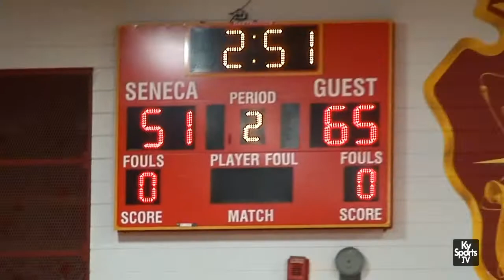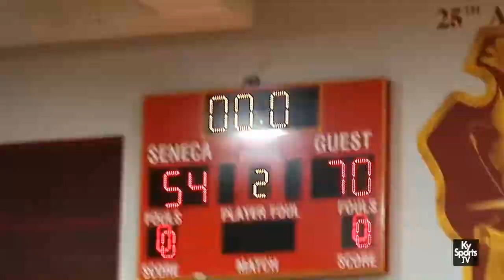M.A.T.T.S. Mustangs vs TN Vision [GAME] - 2018 And 1 DTG AAU Louisville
- Game film from the 2018 And 1 DTG AAU basketball tournament game between M.A.T.T.S. Mustangs vs TN Vision at Seneca High School in Louisville, KY.